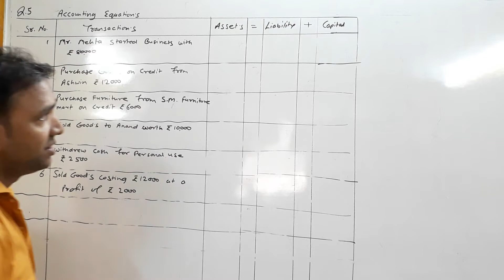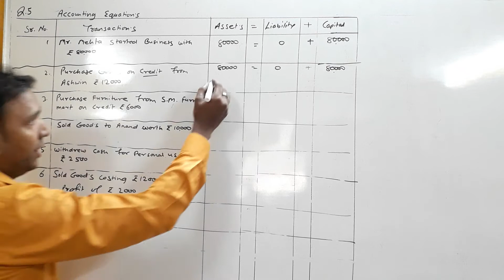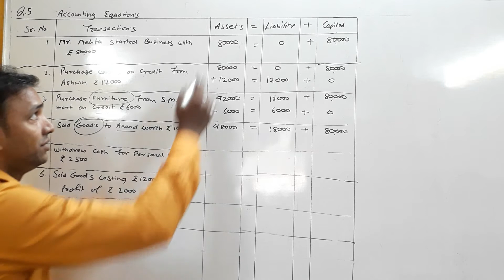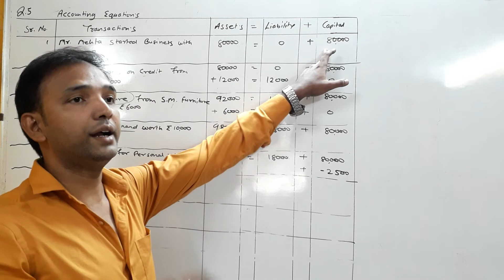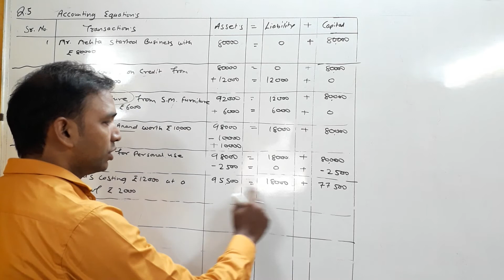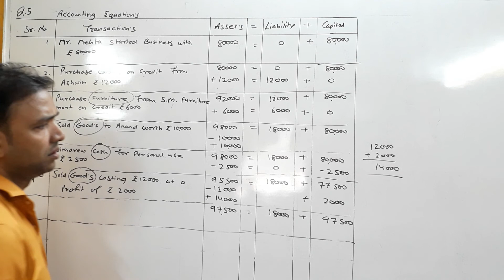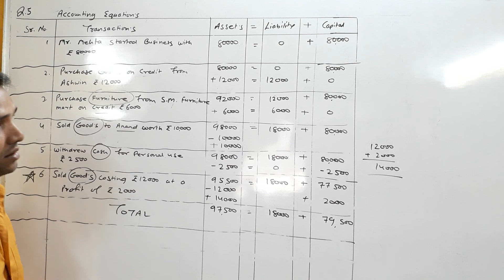Accounting equation/Q.5/page-37/fyjc(11th)/GOVERNMENT Txtbook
jounior college lecture
degree college lecture
Mumbai University Lecture
12th account lectures
accounting Equation class 11
Accounting Equation class xi
Journal of Class 11
Journal class 11
Journal class xi
Ledger class 11
ledger class xi
Government Texbook
Journal class 11
Journal class xi
Ledger class 11
ledger class xi
Government Texbook
fyjc commerce lecture
Fyjc account lecture
accounting equation class 11th
11th accounting equation
Assets=Liability+Capital
Fyjc Account Chapter-2
class 12th
fybcom lectures
Fybcom account lecture
fybcom Maths Lecture
sybcom lectures
Sybcom Accountancy Lecture
sybcom Account Lecture
sybcom Financial account lecture
sybcom Management Account Lecture
Tybcom lectures
Tybcom account lecture
Tybcom Financial Account Lecture
Tybcom Cost Account Lecture
hsc account lectures
12th b.k. lectures
hsc syjc b.k. lectures
Book keeping lectures
account Lectures
Non profit orgainsation
HSC NPO Lectures
Hsc syjc Non-profit orgainsation Lectures
chapter 2 -non profit concern/organizations
12th Non profit orgainsation lectures
Income and expenditure account
Balance sheet of NPO
NPO account
Hsc NPO problem
NPO important adjustments
Non profit concern
non profit organization
N.P.O.
subscription account
adjustment of subscription account